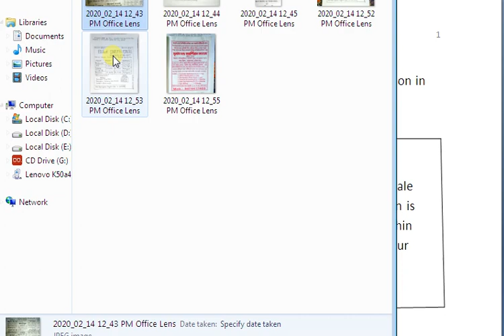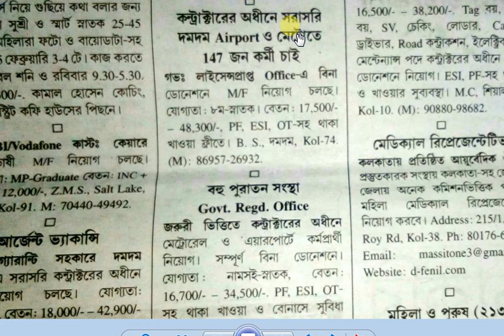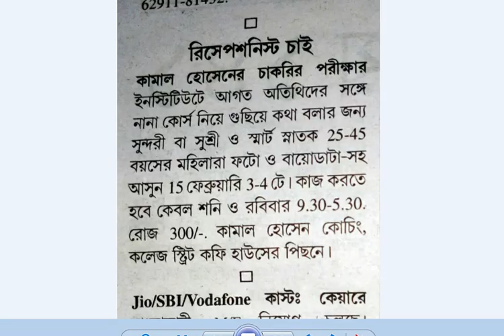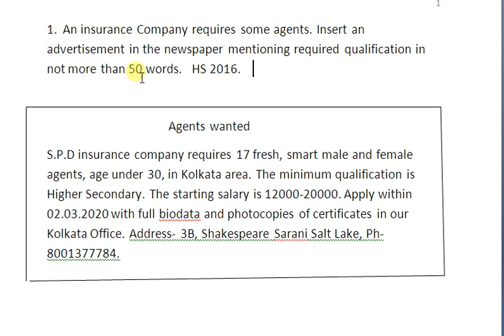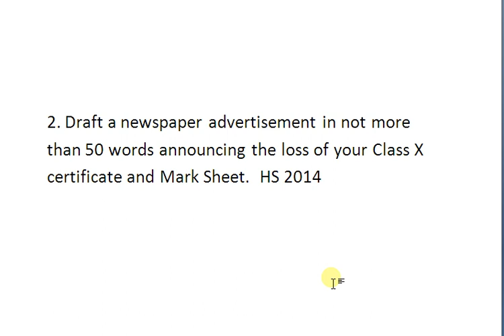Newspaper Advertisement in Bangla Class 11 ESP. Wbchse. West Bengal Class 11 writing. Apurba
Newspaper Advertisement in  Bangla  Class 11 ESP.  Wbchse. West  Bengal Class 11  writing.  by Apurba Biswas